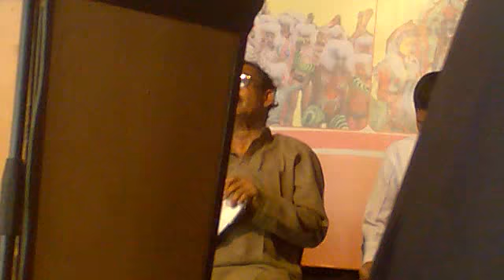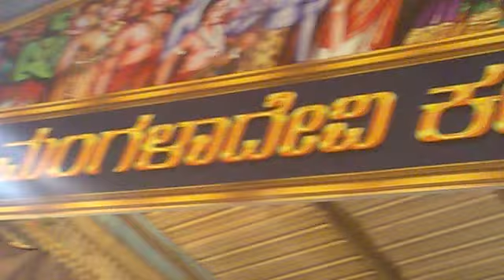ravishanker oddambettu bhashana